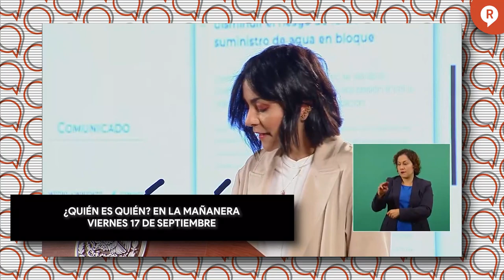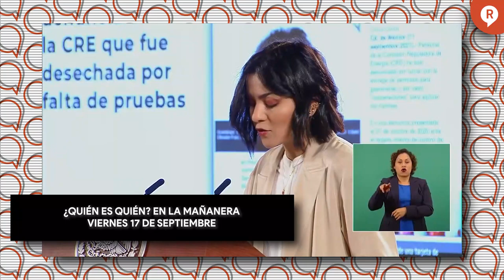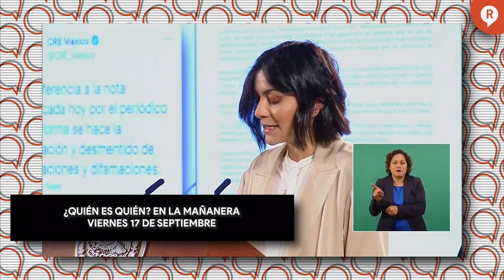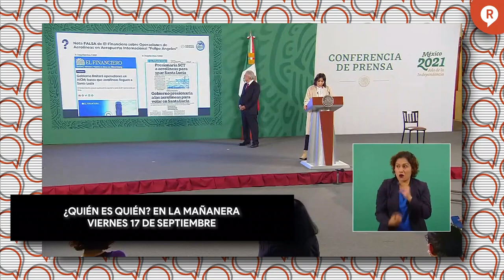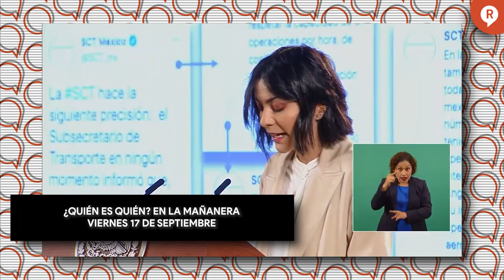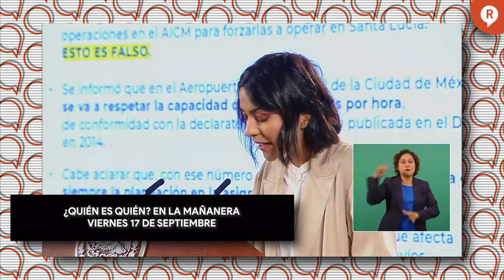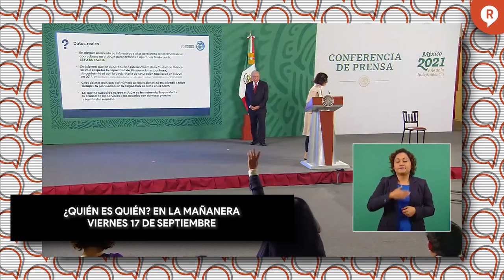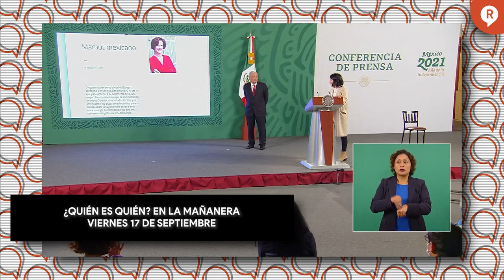ESTOS SON LOS COMUNICADORES Y MEDIOS MENTIROSOS DE LA SEMANA 17 SEPTIEMBRE 2021